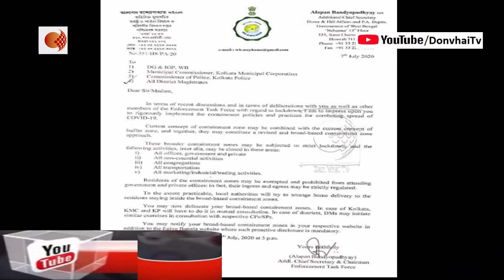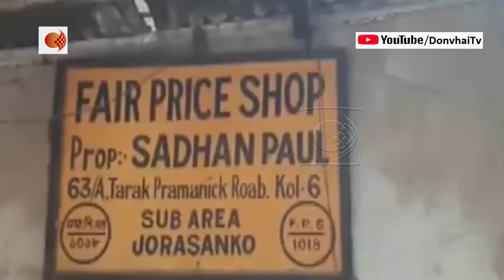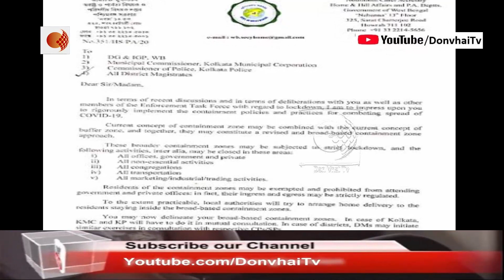৯ জুলাই বিকেল ৫ টা থেকে রাজ্যের সব কনটেনমেন্ট জোনে Full Lock down ! কী কী বন্ধ থাকছে জানুন !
ইঙ্গিত আগেই মিলেছিল। এবার তাতেই সিলমোহর পড়ল। আগামী বৃহস্পতিবার অর্থাৎ ৯ জুলাই বিকেল ৫টা থেকে রাজ্যের স মস্ত কনটেনমেন্ট জোনে ফের কড়া লকডাউন ঘোষণা করল নবান্ন।

এদিন নবান্নের তরফে স্বরাষ্ট্র সচিব আলাপন বন্দ্যোপাধ্যায় একটি প্রেস বিজ্ঞপ্তি দিয়ে জানান, বৃহস্পতিবার থেকে কনটেনমেন্ট জোনে লকডাউন কার্যকর হবে। তবে আগের মতো তিনটি জোনে ভাগ করে নয়, এবার শুধু কনটেনমেন্ট জোনেই (বাফার জোন-সহ) লকডাউন চলবে। রাজ্যে বাড়তে থাকা করোনা সংক্রমণ ঠেকাতেই মঙ্গলবার বৈঠকে এই সিদ্ধান্ত নেওয়া হল। কী কী বন্ধ থাকবে এই সমস্ত এলাকায়? বিজ্ঞপ্তিতে বলা হয়েছে-

১. কনটেনমেন্ট জোনে (Containment zone) বন্ধ থাকবে সমস্ত দোকানপাট। শুধুমাত্র অত্যাবশ্যক পণ্যের দোকান খোলা থাকবে।

২. কনটেনমেন্ট জোনের আওতায় যে সমস্ত সরকারি ও বেসরকারি অফিস পড়ছে, তাও নতুন করে বন্ধ করার সিদ্ধান্ত নেওয়া হয়েছে। অর্থাৎ এই সমস্ত অফিসে আপাতত কর্মীদের আসা নিষেধ।

৩. কনটেনমেন্ট জোনে চলবে না কোনও যানবাহন।

৪. বন্ধ থাকবে সব ধরনের ব্যবসা এবং কারখানাও।

৫. কোনও ধর্মীয় অনুষ্ঠান কিংবা অকারণ আড্ডা দেওয়ার জন্য কনটেনমেন্ট জোনে একসঙ্গে অনেকে জমায়েত করা যাবে না।

৬. এই সমস্ত এলাকার বাসিন্দাদের গতিবিধির উপর নজরদারি চালানো হবে। তাঁদের কোনও সরকারি এবং বেসরকারি অফিসে যাওয়ার উপরও নিষেধাজ্ঞা জারি হয়েছে।

কনটেনমেন্ট জোনের বাসিন্দাদের বাড়িতে যাতে খাদ্যসামগ্রী পৌঁছে দেওয়া যায়, সেই ব্যবস্থা করার চেষ্টা চলছে। তার জন্য স্থানীয় প্রশাসনের জন্য আলোচনা হয়েছে। কখন কীভাবে কনটেনমেন্ট জোনের সংখ্যা বাড়ানো হবে, তা ঠিক করবে প্রশাসন। রাজ্য সরকারের এগিয়ে বাংলা ওয়েবসাইটে কনটেনমেন্ট জোনের বিস্তারিত তালিকা রয়েছে। সেখানে দেখে নিতে পারেন, আপনি এই এলাকার মধ্যে পড়েছেন কি না।নিচে ডেসক্রিপশন বক্স এ কনটেনমেন্ট জোনের লিংক দেয়া হলো।